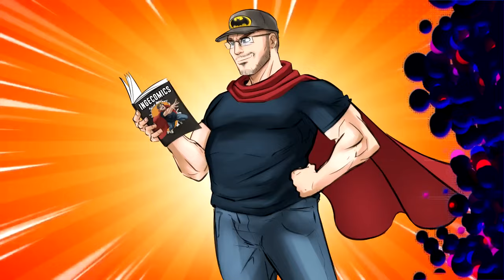LABEL 619 - TOUS LEURS PROJETS 2025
Bienvenue dans cette Ingéchronique dans laquelle je suis accompagné de Run, Neyef et Guillaume Singelin du @LABEL619 !